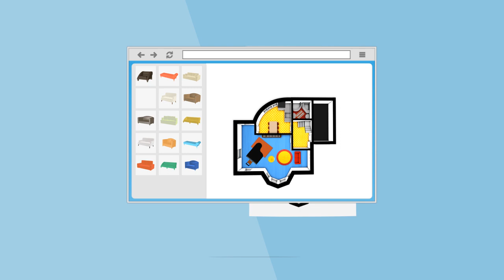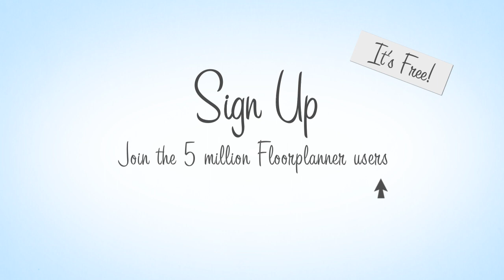Floorplanner introduction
Floorplanner helps you to quickly create floor plans online in both 2D as 3D